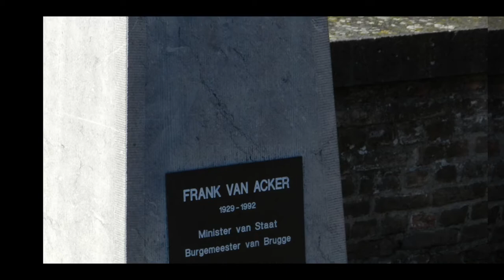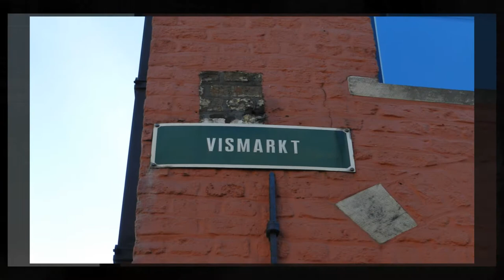Bruges Fish Market, Lace and Grocery shopping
Bruges's old fish market, built in 1812, is on a cobbled square at the centre of which stands a colonnaded arcade surrounded by huge stone slabs. By day, these act as the counters from which traders sell fresh north-European seafood -- the shrimps and prawns are blinding, as are the ubiquitous Belgian moules, not to mention all manner of other gastropods. The effect is a little spoiled by the touristy craft stalls that have cropped up in recent years, but not to worry: it's at night, when the market's closed and the place is empty, that it really comes into its own. Squint, and you'll feel as if you've stepped back in time.

Belgian town of Bruges -- is a home land of the famous lace. Bruges' crocheted lace imitates lace, which is done on the bobbins, - it's a special kind of decorative crochet. Though this lace mostly serves as decoration for the curtains, table-cloth and pillows -- it a true lace! In the true sense of the word, because this filigree hand technique has always been a symbol of the precious Flemish laces, which were done on the bobbins.

Bruges' lace consists of the ribbons which form beautiful ornaments. These ribbons are united when crocheting by small chains out of the chain stitches, and they are decorated by the chains so that an exact copy of the bobbin laces is done.

Bruges' lace was famous in the 16 th century already. Western Flandria belonged to the Netherlands at the time -- a blossoming, rich country during the reign of Phillip II, which had become the center of the Spanish Empire. Trade and colonies were bringing big incomes for the country, thanks to which the arts had flourished.

First of all they appreciated the skill to dress smart. At the time there were about 1500 kinds of the lace trimming from silver, gold, and silk. They were probably also made on the bobbins, though the technique with the bobbins was created not in the Netherlands. Not a single original sample had been registered in this region. Such works of art mostly have Venetian origin. But either way, it's obvious that making the lace on the bobbins was considered to be national art in Flandria. In the middle of the 17 th century there appeared laces with the flower, plant motives and with the images of vases.

The technique of making the ribbon for the Bruges' crocheted lace

The smartly made ribbons, which consist of the crochets with one or several brides, unite with each other. The ribbon for the crocheted lace is done by straight and reverse rounds, in the beginning of each of them you need to make next chain stitches. As a result elegant crocheted laces are formed, which bring a unique charm to the napkins and clothes. It's not hard to crochet the ribbon, but you should study the consequence of crocheting the ribbon using the pattern before you proceed. There are a lot of variants of how to crochet the ribbon,